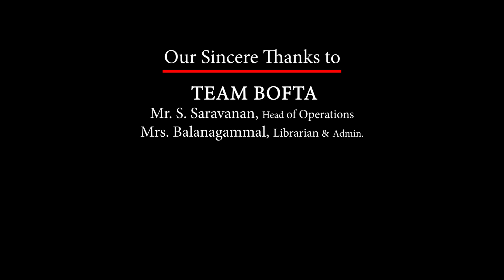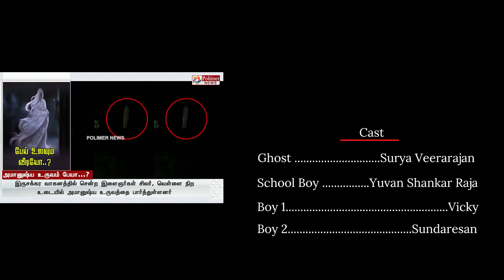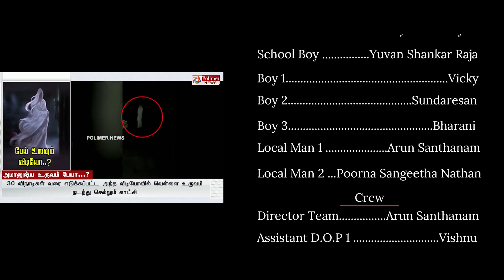BOFTA | THIRSTY GHOST | AWARD WINNING SHORT FILM | BHARANI | DIRECTION STUDENT (2020 - 21 BATCH)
THIRSTY GHOST IS AN AWARD WINNING REAL LIFE INCIDENT SHORT FILM DIRECTED BY BHARANI CHACKRAVARTHY BOFTA DIRECTION STUDENT 2020-21 BATCH.